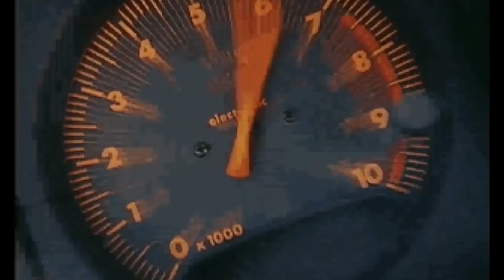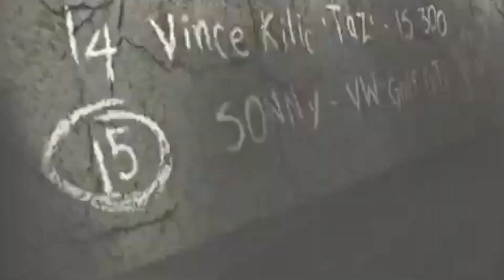Need For Speed's Top 7 Games 🎮🚗😲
What are the Top 7 Need For Speed Games in their 50 game history? Here's our list! 🎮🚗😲

We'd love to know which games you liked and if you want, comment with your own personal Top 7!